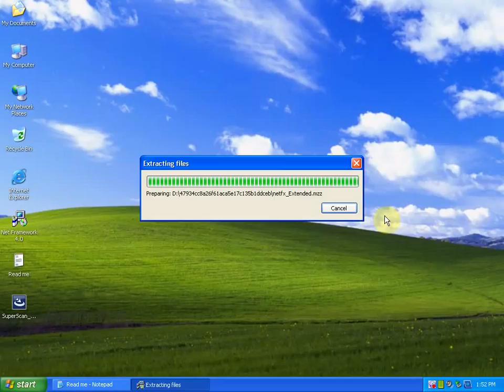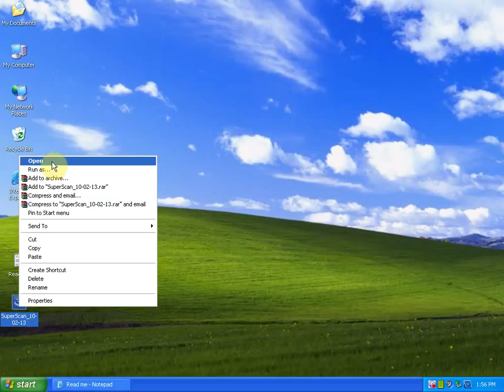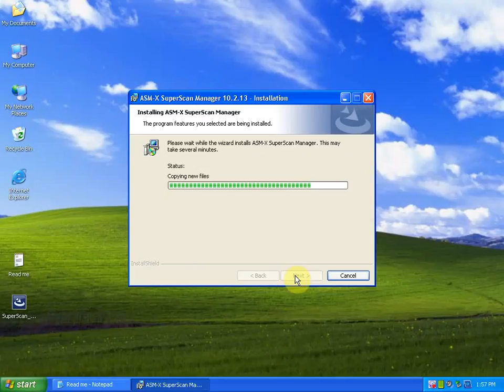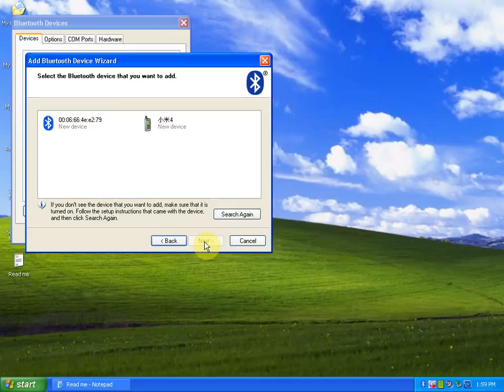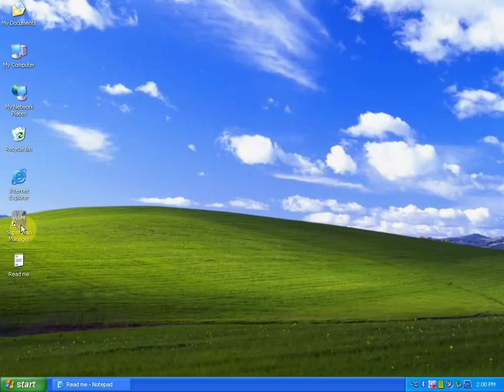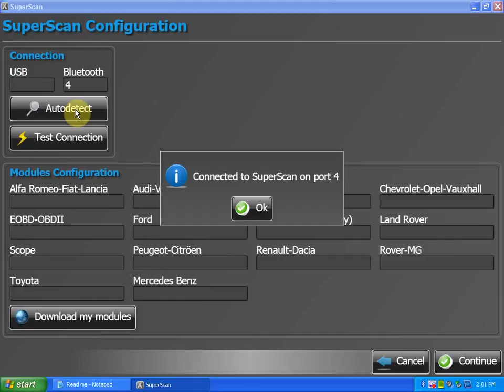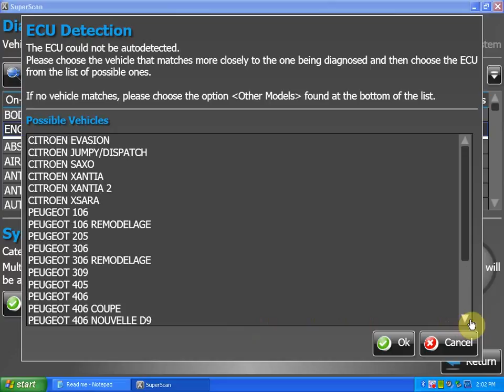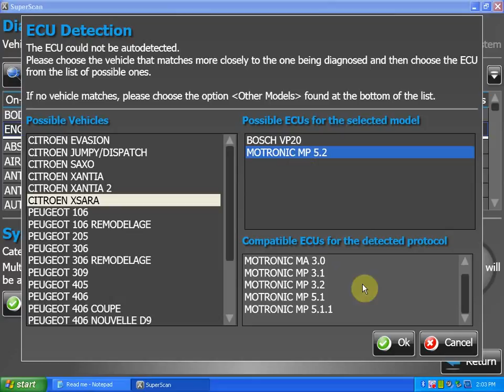how to install PSA-COM PSACOM Bluetooth Diagnostic and Programming Tool software